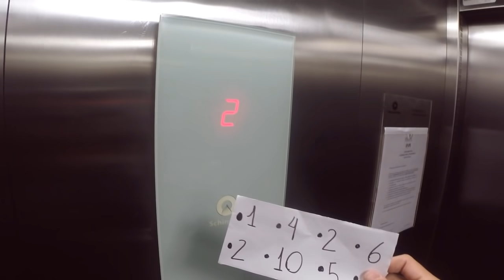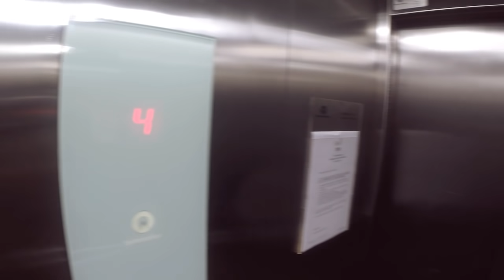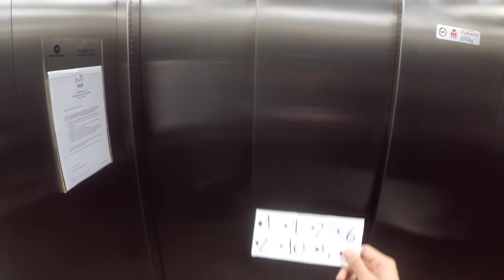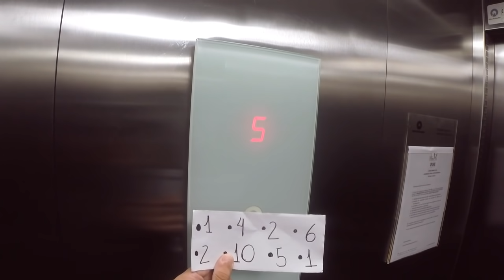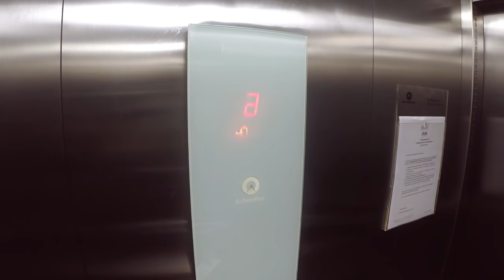RITUAL DO ELEVADOR PARA O OUTRO MUNDO pt 3